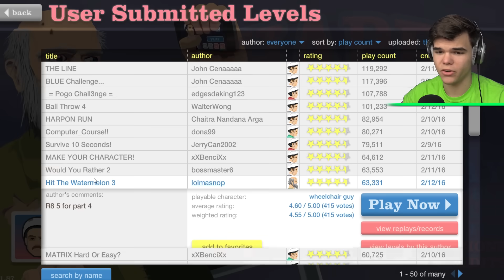MOST DANGEROUS LEVEL EVER! (HAPPY WHEELS #94)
Happy Wheels Funny Moments playing Happy Wheels Funny Moments! Enjoyed Happy Wheels Funny moments?